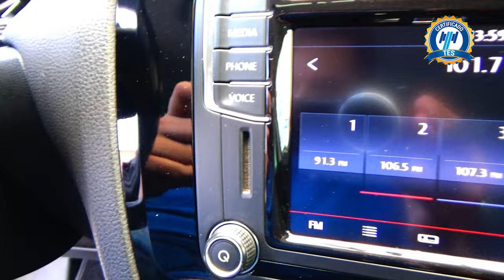Volkswagen / Jetta / 2017 - 15480